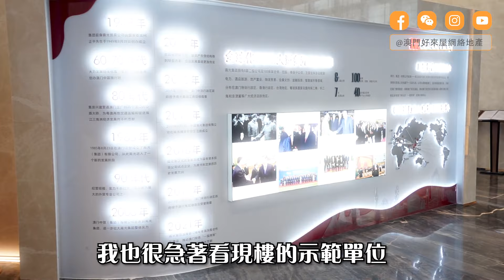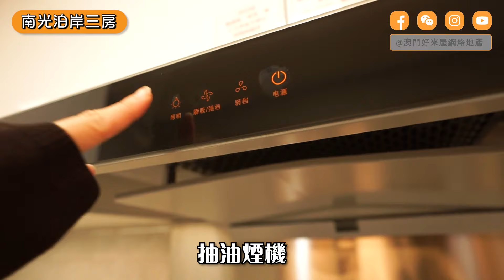45萬首期 3房 超大單位！| 南光．泊岸 (珠海) 熱銷中 | 好來屋帶你睇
45萬首期 3房 超大單位！
南光．泊岸 (珠海) 熱銷中 | 好來屋帶你睇

全屋360度有窗 | 通透~！
超大濕地公園景 | 養眼~！
醫院學校商場齊 | 方便~！
有齊哂精裝傢私 | 即走~！

• 澳門直貸年利率低至2.85%  •
• 港珠澳大橋出發半個鐘到步 •
• 澳門唯一央企打造信心保證 •

【電話/微信：Kathy 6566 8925】
【經紀專頁：@鏟屎的家chancedigger】
項目五證
‣交樓期限︰2023年12月31日
‣業權人︰珠海南光西城發展有限公司
‣建築公司︰中國建築第四工程局有限公司
‣不動產權編號︰粵（2020）珠海市不動產權第0093511號
‣建設用地規劃許可證編號：地字第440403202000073
‣建設工程規劃許可證編號：建字第(斗門)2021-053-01號、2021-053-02號及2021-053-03號
‣建設工程施工許可證編號：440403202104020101
‣商品房預售許可證編號：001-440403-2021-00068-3

請留意五證資料。交易所引致買方責任：本廣告僅為要約邀請，所有內容及數據僅供參考，一切均以雙方簽訂的買賣合約為準，開發商保留最終解釋權。以上發售單位情況僅供參考，價格及供應情況如有變動，恕不另行通知。
▪️記得LIKE我地專頁同訂閱好來屋頻道啊～